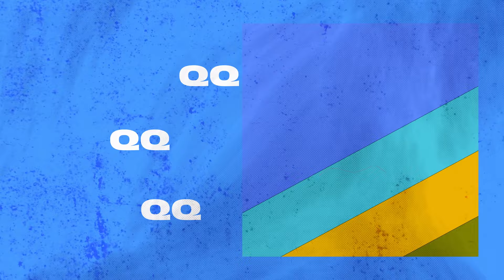This is Our Hair Episode | Quick Question Ep. 250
Hair! Bachelor parties! Much more!